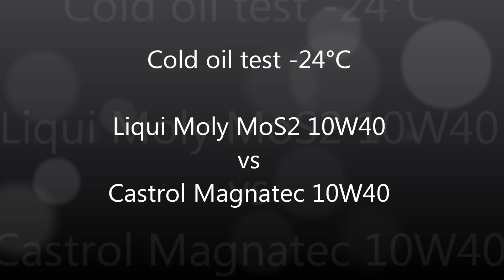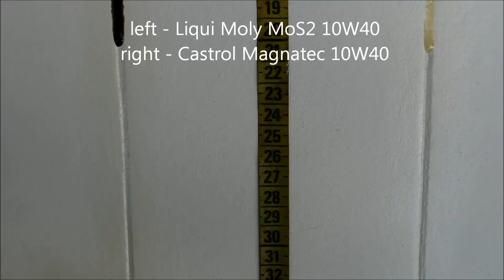Liqui Moly MoS2 Leichtlauf Super 10W40 vs Castrol Magnatec 10W40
10W40, 10 w 40, liqui moly super 10W40 MoS2, Castrol, castrol 10W40, Castrol magnatec, dwusiarczek molibdenu

@Piotr Tester